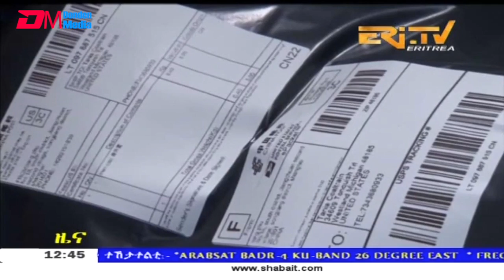ERi-TV, Eritrea - Tigrinya News for January 26, 2019